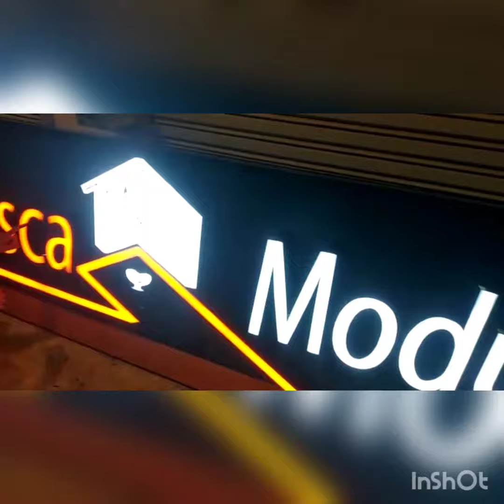led lighting borad, pre and post fitting | FREETHON ENTERPRISE